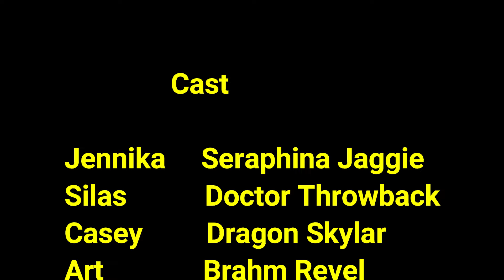TMNT Jennika issue 1 I teenage mutant ninja turtles comic dub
Trying to acclimate to life as a mutant, the newest Turtle Jennika embarks on a solo adventure that will force her to come to terms with both her troubled past and conflicted present.

Hello this is talking turtles productions here and we make youtube videos for the fun of it. If you are interested in any of the content that we make on this channel stick around for a while